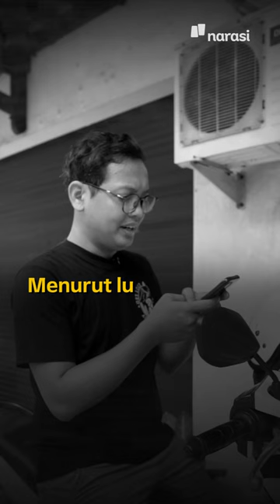Mengkritik doang Bisa Dipenjara? | In My Sotoy Opinion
Ngeri banget sama RKUHP ini. Salah ngomong sedikit ada tukang bakso. Kalian setuju enggak sama RKUHP ini?

(Narasi)